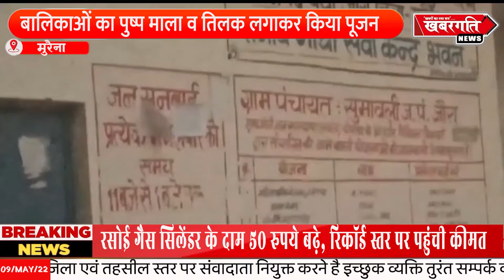ग्राम पंचायत सुमावली में लाडली लक्ष्मी उत्सव कार्यक्रम